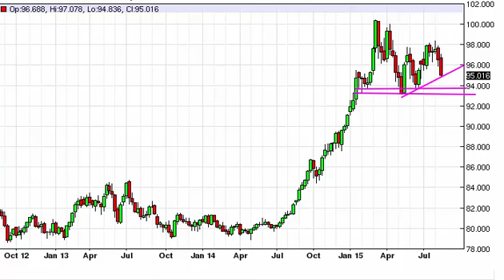US Dollar Week Forecast for the week of August 24 2015, Technical Analysis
- August 24 2015 index weekly technical analysis for the US Dollar INDEX.Find more information about Forex and Commodities News Technical Analysis Fundamental Analysis and Brokers on FX Empire